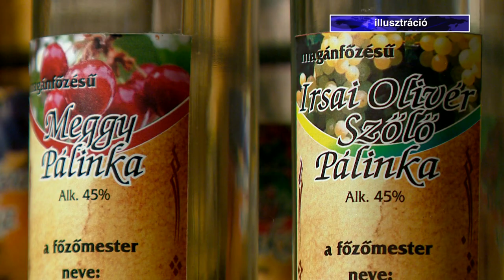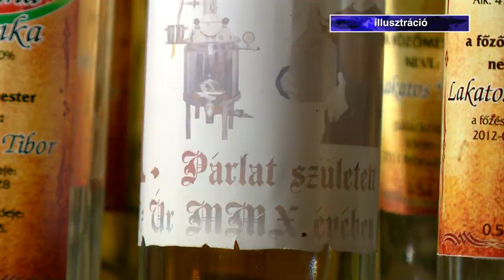Súlyos probléma az alkoholizmus - Kölcsey Tv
Az európai átlagnál két literrel többet isznak a magyarok évente.

A WHO felmérése alapján fejenként 12,3 liter az átlagos alkoholfogyasztásunk. Egyes becslések szerint akár 900 ezer alkoholfüggő is lehet az országban, hiszen napi 1-2 sör, fél liter bor, vagy akár a heti egyszeri, péntekenkénti nagy berúgás is okozhat függőséget.